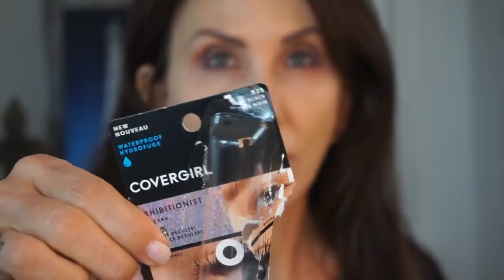My Channel a Trigger for Psycho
Expand this box to see product details.
vvvvvvvvvvvvvvvvvvvvvvvvvvvvv

Maybelline Dream Lumi Concealer in Radiant
similar:

No Copyright Gaming Music 2019, Best 8D Audio Trap Music for Gaming